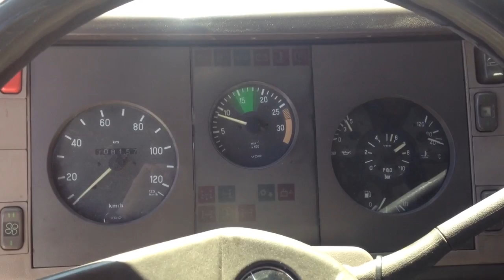Mercedes Benz 1620 L año 1994